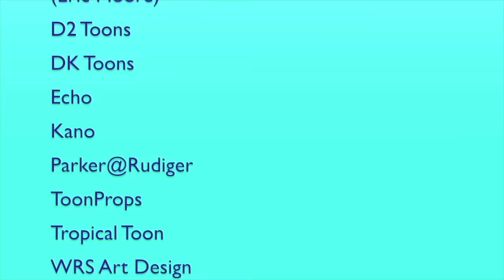ForHumanity - GEEZ LOUISE - Ep 35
Victoria causes a ruckus at the mall while Cairn and Louise attempt to aid humanity!